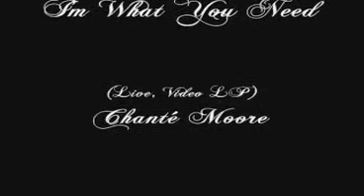Chanté Moore / I'm What You Need / (Live)